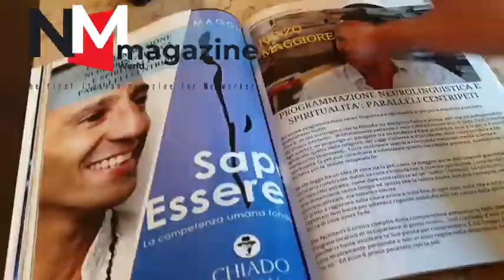Oggi a Nordest 15/01/21 3a edizione